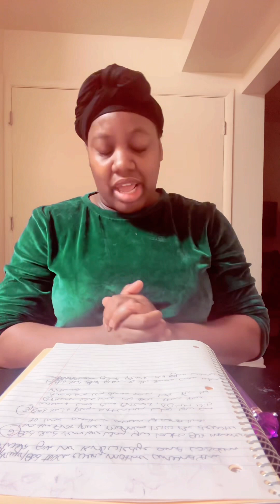Good morning prayer|God touch every mother around the would give her knowledge and wisdom